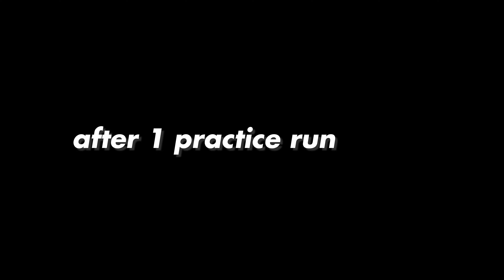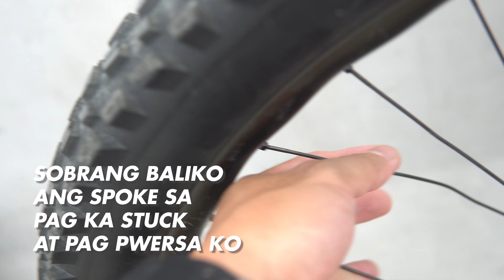Survived Teban Tr3s | I'm back | More Race Vlog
Teban Tr3s x Sendr PH, DRT, Candle Monument, Bulacan

First race vlog since last year, and this time I'm faced with the same muddy trail condition, only this time, it is a much harder track. Join me as I try to conquer my fear of a wet and wild race track full of uncertainties!